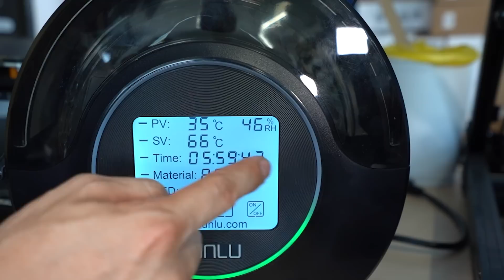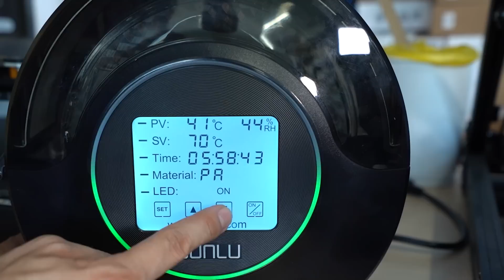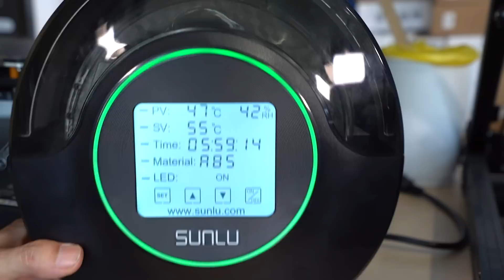マシニング買ったから引っ越しします S2drier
SUNLU S2drier

動画内で使用しているCNCマシン PSF550CNC